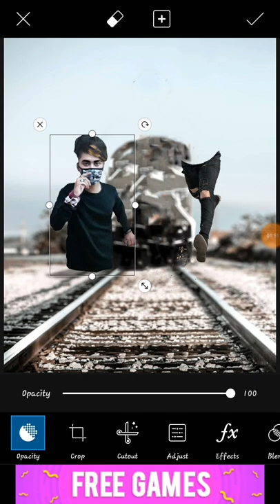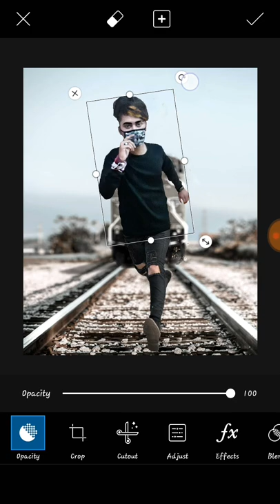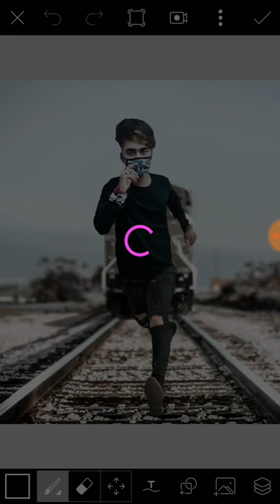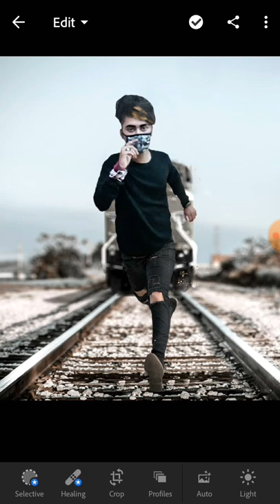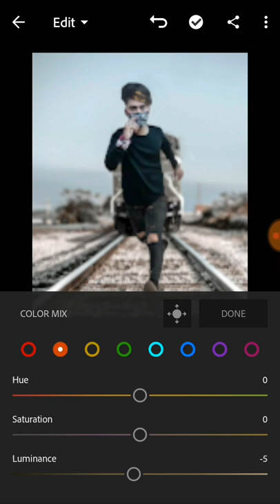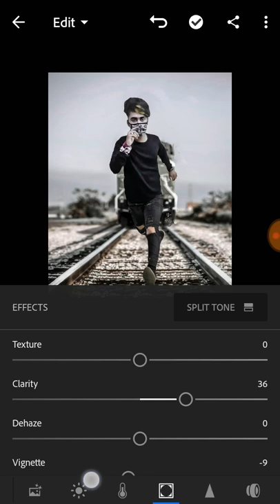Vijay Mahar New Running Photo Editing || Tutorrial In PicsArt & Lightroom by Pk Editing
Vijay Mahar New Run Concept Editing Tutorrial

Vijay Mahar

Vijay Mahar Instagram editing

Vijay Mahar all concept.

Vijay Mahar New pOst Instagram

Vijay Mahar New Bomb Concept

StOcks..